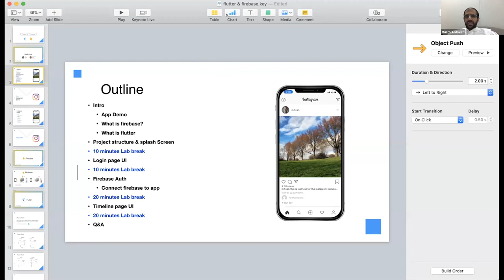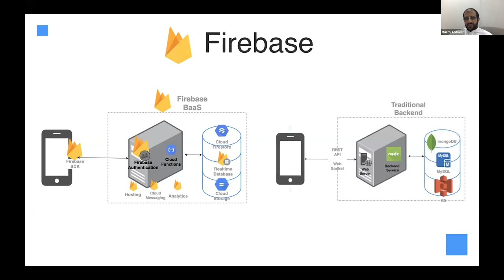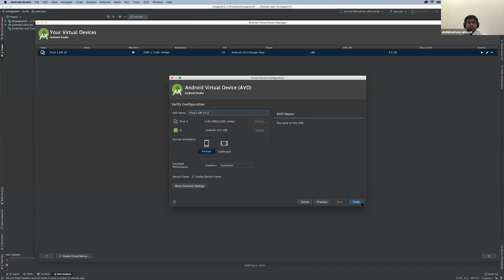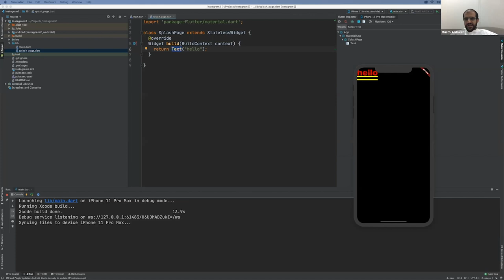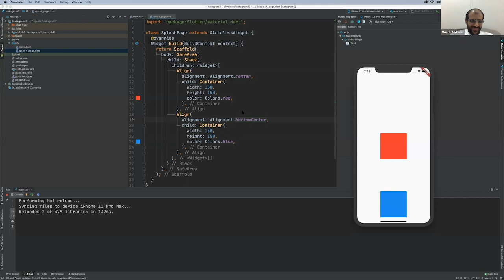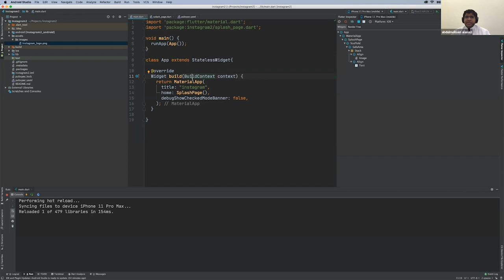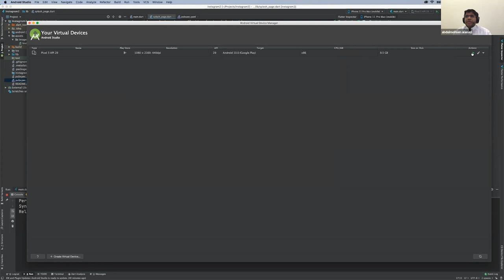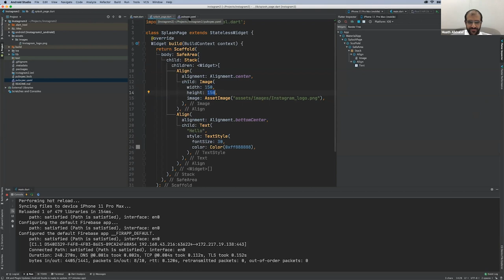بناء التطبيقات باستخدام فلتر وفايربيس - 1.1- Build app using flutter and firebase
هذا هو الفيديو الأول (من ثلاث فيديوهات) من المحاضرة الأولى حول بناء التطبيقات باستخدام تقنيات فلتر Flutter وفايربيس Firebase.

في هذه المحاضرة الأولى سوف نبدأ ببناء تطبيق عبارة عن نسخة مصغرة من انستقرام.